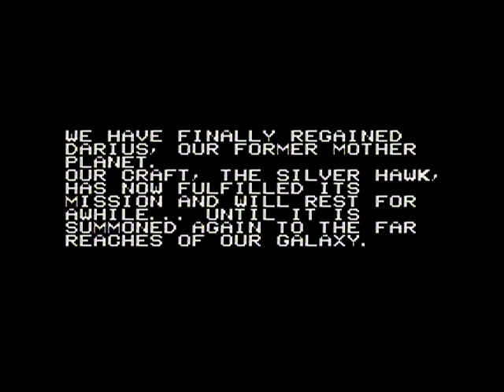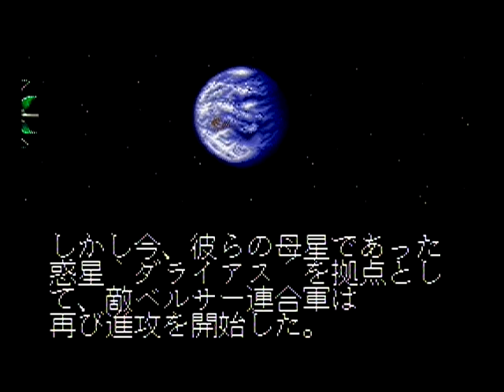ダライアスツイン ALLクリア / Darius Twin 1CC -ABDEHKL- All Clear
2.3 mio pts.
Played on original Hardware
Normal difficulty (the hardest)
Route: ABDEHKL (with middle world Sabia (Boss Red Mist), which is the hardest in the whole game)
Used the weaker shot in the last three worlds instead of the strong wave